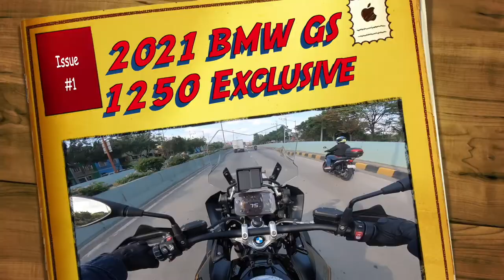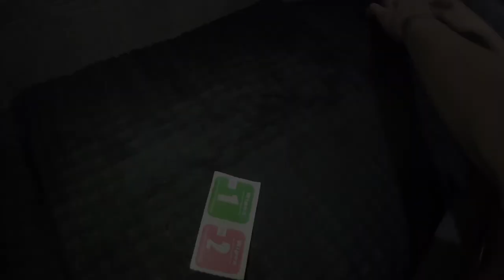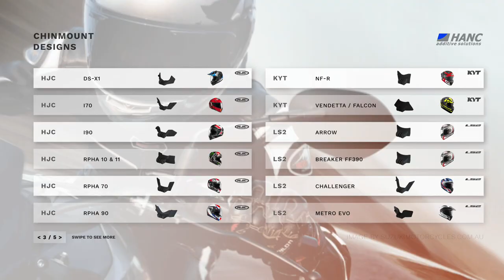Arai Rapide Neo Cafe Racer | HANC Chin Mount | Installation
Here's a short video installation and a little review of HANC Chin Mount on my Arai Rapide Neo. If you're new to my channel please consider yourself subscribing for videos like this, don't forget to click the notification bell to keep you update for my new vlogs and videos. If you have any comments, questions or suggestions just right it down below.